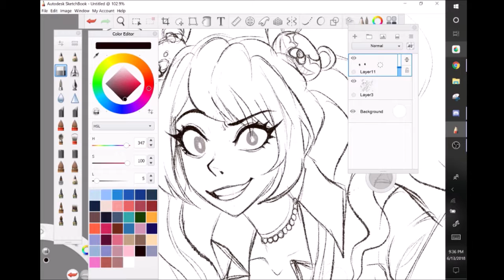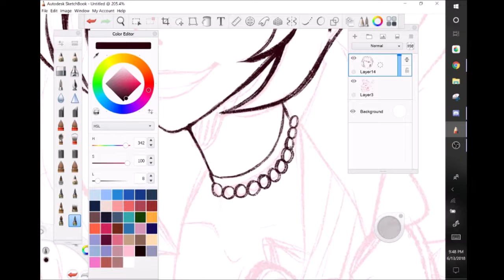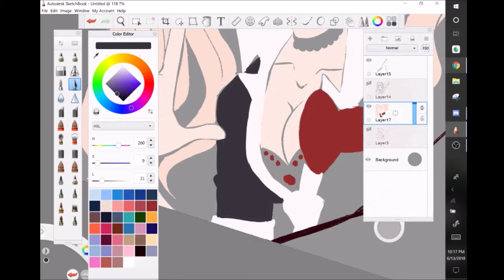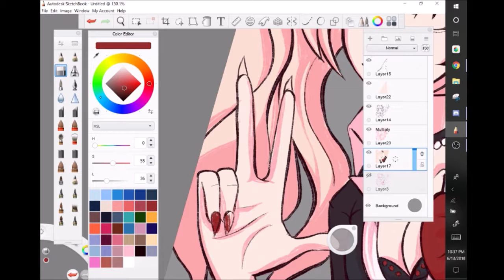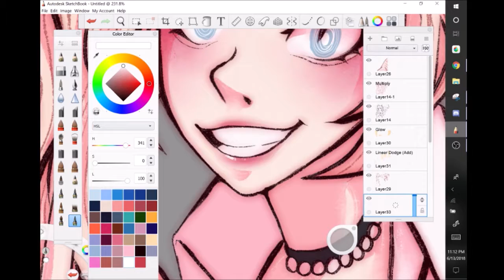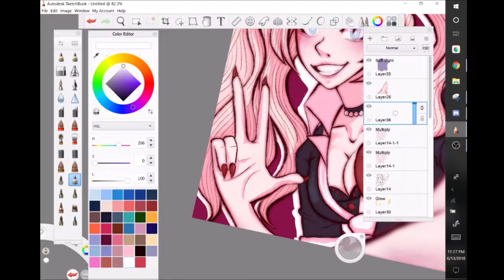junko *not clickbait*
h

B.o.B feat. Nicki Minaj - Out of My Mind
Misha B - Home Run